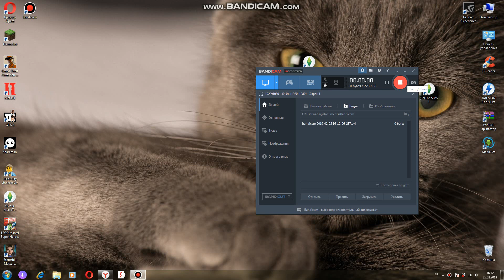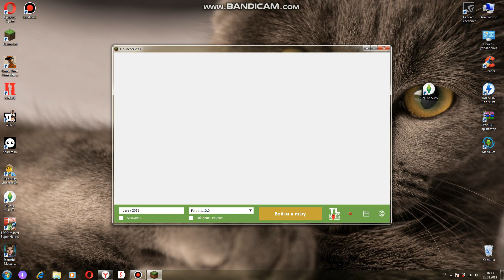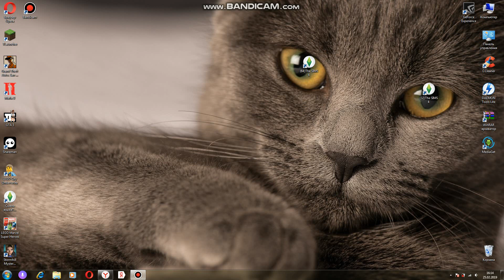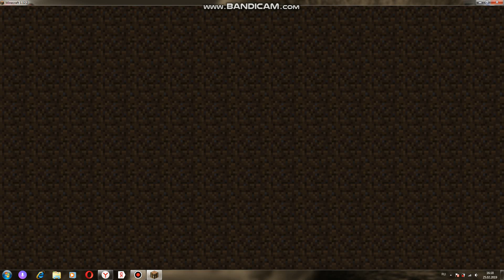строим дом смотрите на компе